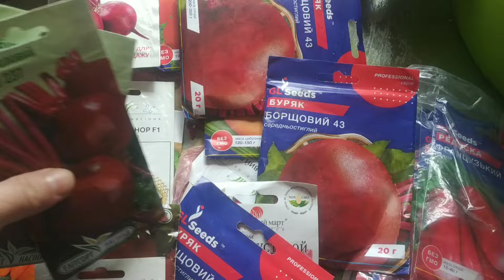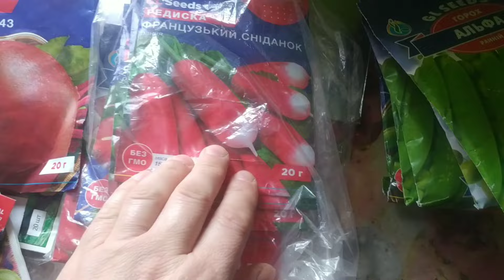НЕ ВИСТАЧАЄ МОЛОКА 🍼 Ростуть козенята / Посадила горох / Городні роботи/ Сільське життя в Україні 🇺🇦